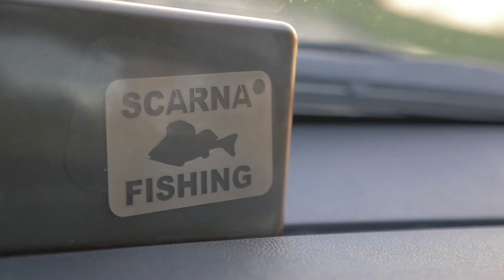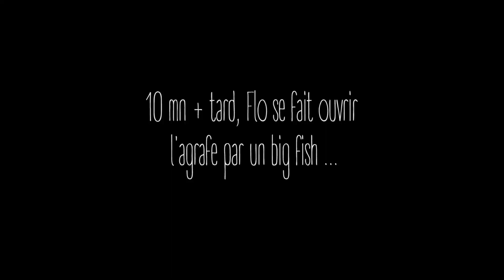ON NE LACHE RIEN ! [PECHE du BROCHET en LAC PRIVÉ]